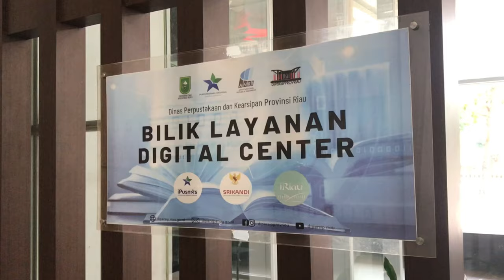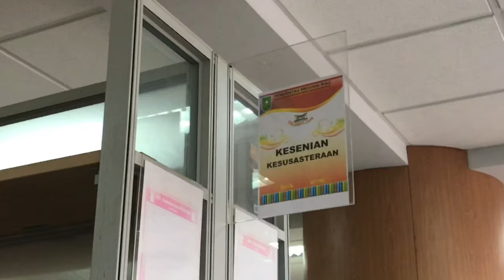PERPUSTAKAAN SOEMAN HS, BERWISATA EDUKASI DI PERPUSTAKAAN TERBESAR DAN TERMEGAH DI INDONESIA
PERPUSTAKAAN SOEMAN HS, BERWISATA EDUKASI KE PERPUSTAKAAN TERBESAR DAN TERMEGAH DI INDONESIA

Salah satu tempat wisata edukasi yang ada di kota Pekanbaru ialah perpustakaan Soeman HS. Perpustakaan yang terletak di jalan Jend. Sudirman ini menjadi tujuan favorit pelajar dan mahasiswa untuk mengisi waktu.  Perpustakaan ini masuk kedalam ketegori perpustakaan terbesar di Indonesia.

Hi, Creators!

Saya, Suci YR, sudah JadiJagoanDigital dengan menjadi Content Creator yang akan berkontribusi positif bagi Indonesia.

Terima kasih kepada Digital Talent Scholarship (by Kominfo), @Thematic.Academy, dan Effion Creator School (@EffionCreatorSchool) yang sudah memberikan kesempatan untuk mengikuti pelatihan Video Content Creator.